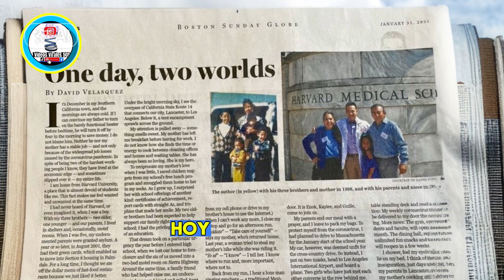viral, David Velásquez, El Nicaragüense que obtuvo tres títulos en Harvard.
"🙏 ¡VALE LA PENA COMPARTIR! 🙏 Conoce la inspiradora historia de David Velasquez, hijo de inmigrantes nicaragüenses, quien pasó de ser un niño que creció cerca de un Home Depot a batir un récord en la prestigiosa Universidad de Harvard. Su historia es un ejemplo de dedicación, superación y logros.